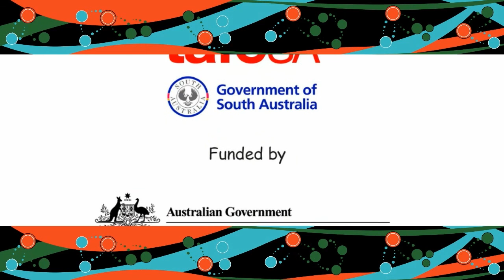Walmajarri Interpreting Screening Tool: Workplace Accident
Instructions - how to use this animation

Before Test:

1. Read these test instructions first.
2. Find a quiet room with no noise or put on headphones and find a comfortable chair to sit on.
3. Make sure the volume is up high enough on the You Tube video, so you can hear clearly. In the real world of interpreting you can ask someone to speak up.
4. Use your phone (or other recording device) to record yourself if you want to go back and hear how you went (self-assessment). Make sure your ringer is turned off so no one can ring you! You will need to concentrate hard.

During Test:

5. You will hear two people talking. When you hear the English speaker talk, interpret this into your language and when you hear the language speaker talk you should interpret this into English.
6. In the video you will see the interpreter in the blue shirt talking (you won’t hear her/him talking, it’s just silence) – you have to pretend you are her/him and talk when you see her/his mouth moving. Remember you have to be quick! Don’t try to take notes.
7. Remember to interpret into the correct language. Having a supervisor or support person close by who can remind you is also a good idea as they can give you feedback. Make sure their phone is turned off! Concentration is important for interpreters.

After Test:

When you listen back – ask yourself these questions:

* Did I interpret in the first person?
* Did I leave anything out?
* Did I add in extra information?
* Did I get the message across?
* Was my voice clear?
* Did I sound natural? Did I sound angry when the person was angry, upset when they were upset?
* Was I quick, or did I hesitate a bit?

Ask your support person to give there feedback. It’s good to get advice from others.

These animations have been developed for NAATI by TAFE SA and are protected by copyright. For more information about indigenous interpreting, please head